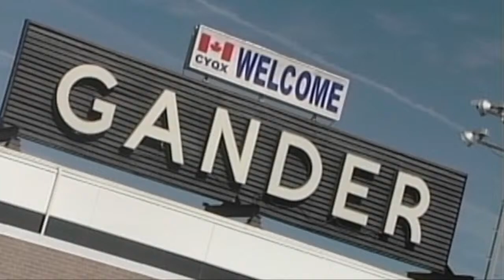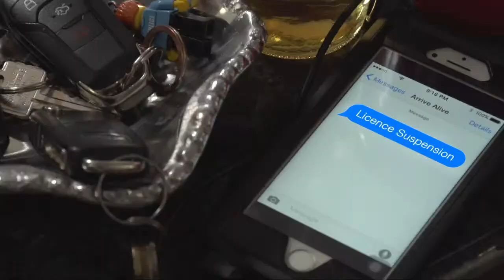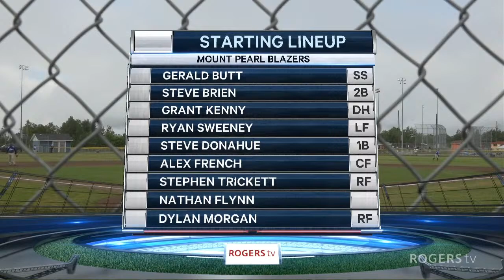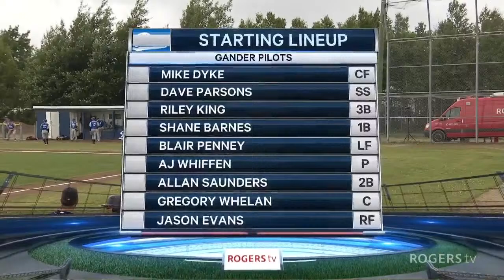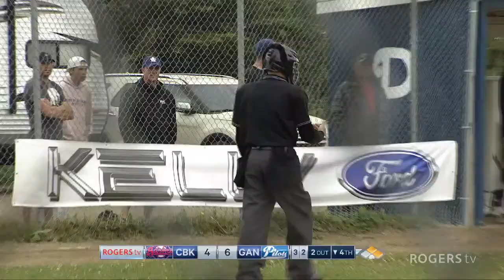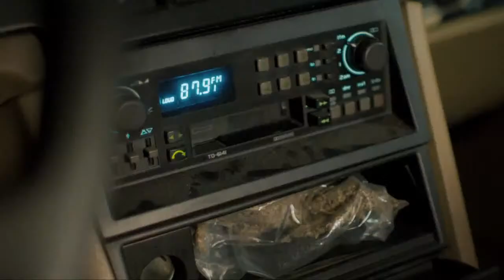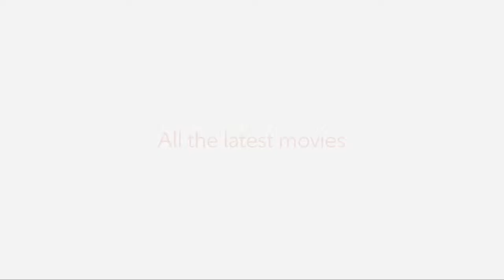Senior Baseball - Saturday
3 games of Mens 'B' Baseball from The Art Walker Field in Gander, Newfoundland.